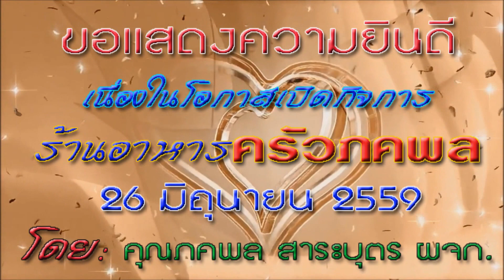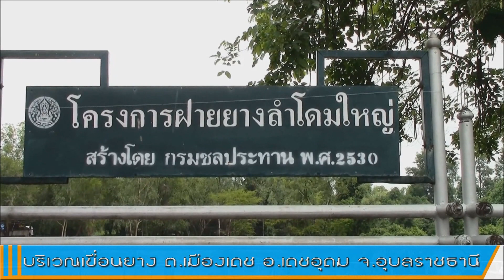ร้านอาหาร"ครัวภคพล" อำเภอเดชอุดม